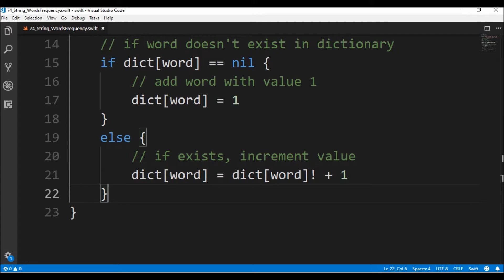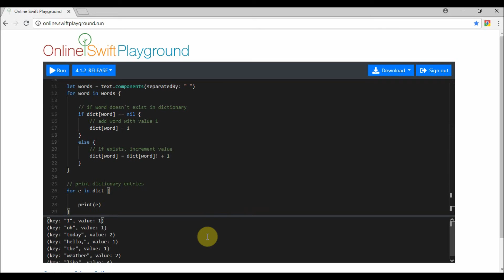string words frequency in swift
Code in Swift to get the number of times each word appears in a sentence.